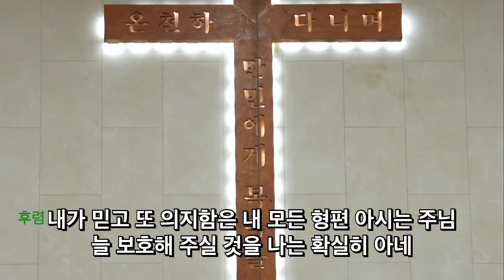2023. 3.26 레위지파 경배와찬양 | 예수 사랑하심을 + 아 하나님의 은혜로 | 인도 : 서지원 목사